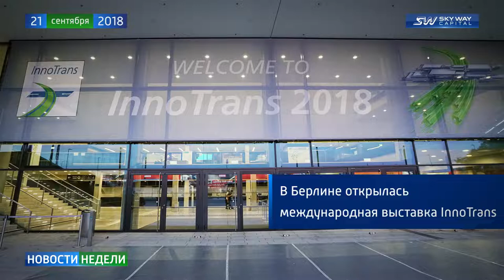Новости недели SKY WAY CAPITAL 134 выпуск